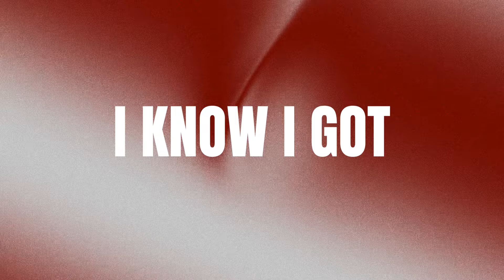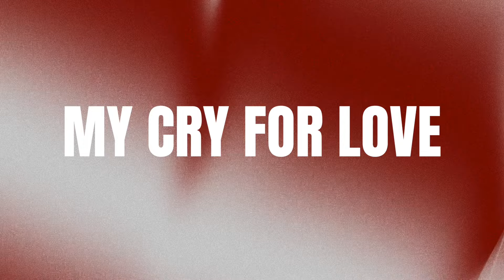Liquor Over U - Tia Tia [Official Lyric Video]